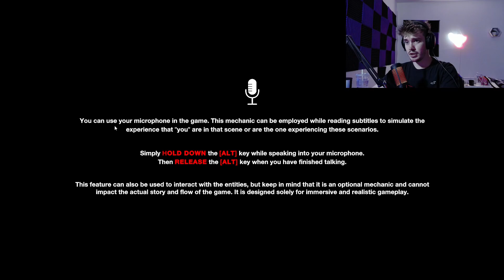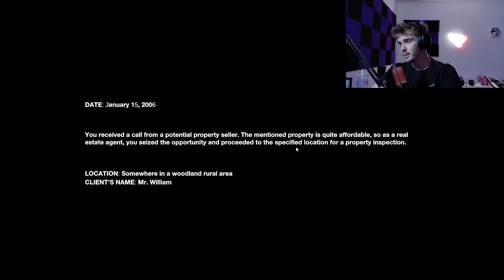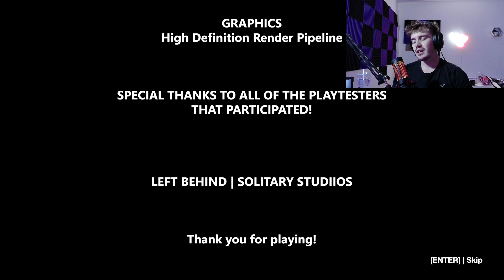THIS DEMON HEARD MY MIC AND FOUND ME | Left Behind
LEFT BEHIND is a hyper-realistic psychological horror game where you take on the role of a real estate agent with a client looking to sell you a property. Instead of a straightforward and quick interaction with the client, you find yourself thrust into a deeply unsettling and frightening situation.

It helps me get ever so closer to my dreams of cheering up more and more people!